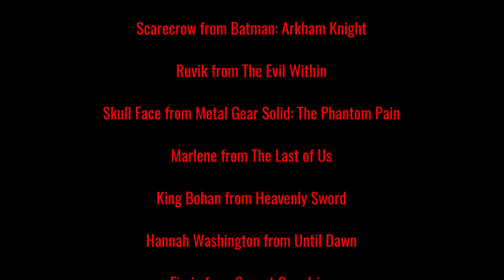Defeat of My Favorite Video Game Villains Part 5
Villains Quotes:

"I am the National Security Advisor. It's my job to prevent terrorist attacks, not cause them…” -Derek Simmons
"As I tear your mind apart, Gotham will watch. I will cut that mask from your face, and the whole world will see the fear in your eyes. Then they too will understand. There is no savior. No more hope. No more Batman.” -Scarecrow
"Who do you think you are? I know who you are, "Seb". I know what you crave, what you fear... Will you be able to live with yourself knowing what I'm gonna make you do? Poor little Joseph couldn't... Too bad they dragged you into this. But either way, you're mine to do with as I please." -Ruvik
"Rest in peace this time. I'll see you in hell, 'Boss'!" -Skull Face
"Welcome to the Fireflies." -Marlene
"With every age that come to pass, there is one, born to greatness, sent from Heaven to shape the world to a divine vision. I am.. the one." -King Bohan
"'I'm such an idiot. I'm so dumb./ROOOOAR!" -Hannah
"Get ready to die asshole!” -Fizzie